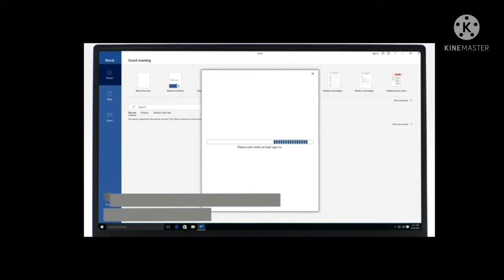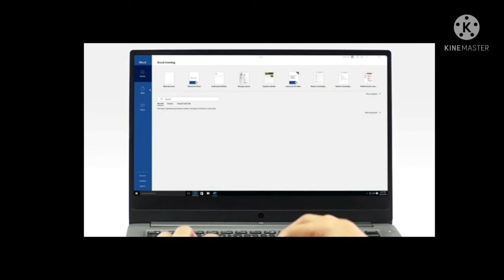how to activate pre-installed MS office home and student 2019 - Review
Steps I followed to activate Microsoft Office Home & Student 2021 (lifetime validity ) that came with my new laptop. The apps were not pre-installed in my machine.

1. Open Microsoft Store. Open Library (available in left down corner).

2. Search for “Included with device” option.

3. Under the above option, Microsoft Office Home & Student 2021 option is given. Click on Redeem.

4. Log into Microsoft account, if not logged in.

5. Open Microsoft Office Home & Student 2021. Scroll below. Download Word/Excel/PowerPoint separately.